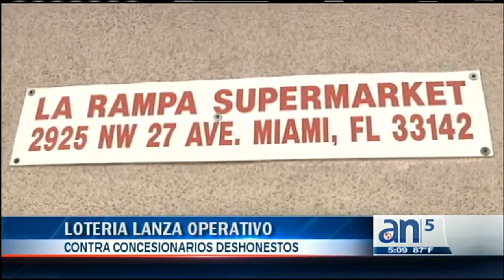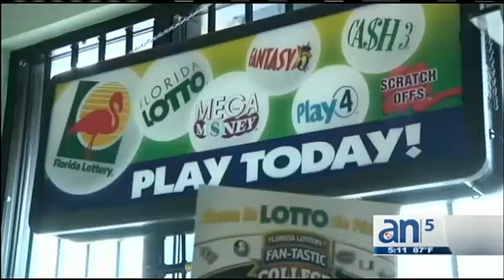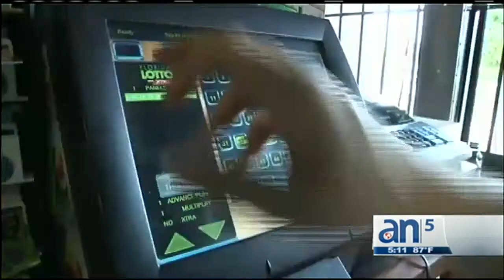Lotería lanza operativo contra concesionarios deshonestos - América TeVé